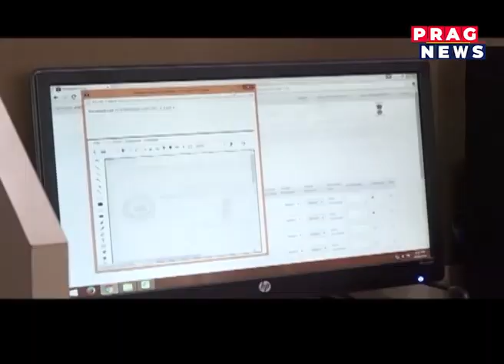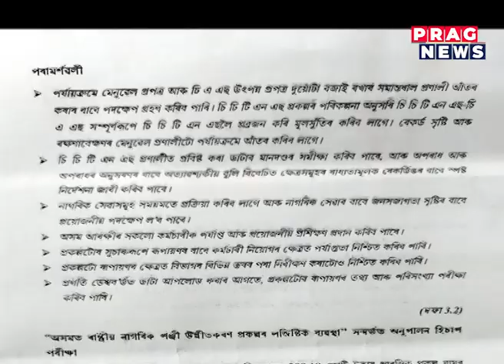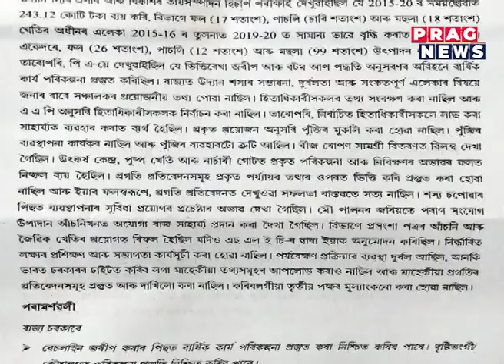Assam: CAG flags Data Tampering in NRC updation process